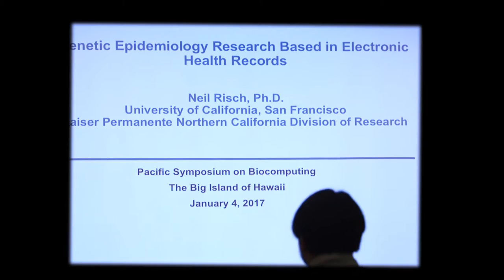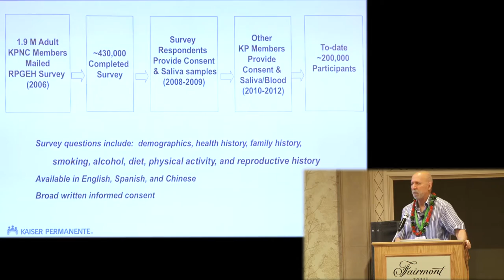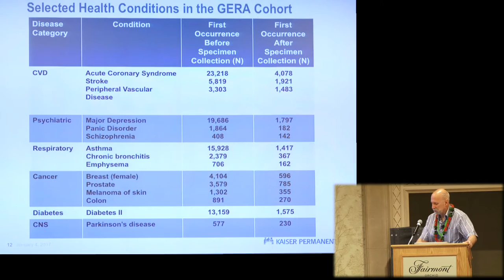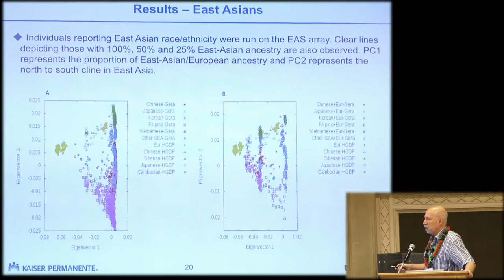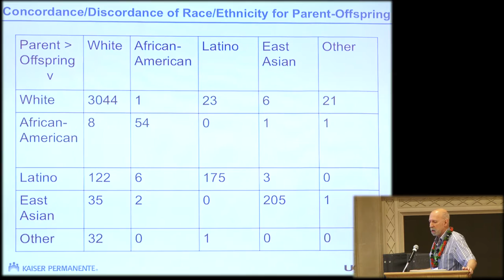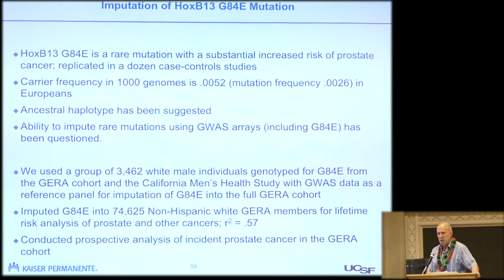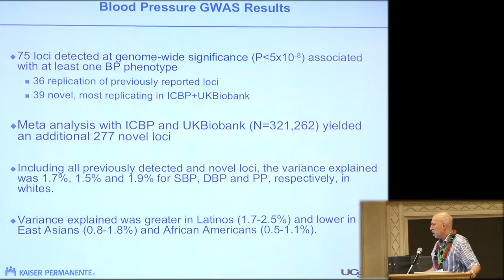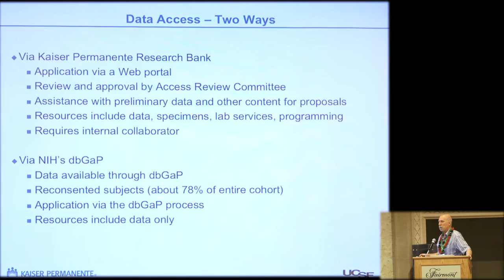PSB 2017 Keynote - Niel Risch: Genetic Epidemiology Research Based in Electronic Health Records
Linking genomics data to large scale cohorts with comprehensive longitudinal electronic health record data provides unique opportunities for a variety of genetic epidemiologic studies. Here we discuss the Kaiser Permanente Northern California Research Program on Genes, Environment and Health (RPGEH) Genetic Epidemiology Research on Adult Health and Aging (GERA) cohort. This cohort has genome-wide genotype data and telomere data linked to EHR and survey data on over 100,000 participants. In addition to standard GWAS of ICD9-based diagnoses and measured risk factors, the data present opportunities to investigate issues of population structure, heritability, comorbidity, pleiotropy and pharmacogenetics, among others. We present a few examples related to cardiovascular risk factors and cancer.

Niel Risch, PhD Lamond Family Foundation Distinguished Professorship in Human Genetics; Director, Institute for Human Genetics; Professor, Epidemiology and Biostatistics, University of California at San Francisco; Adjunct Investigator, Kaiser Permanente Division of Research